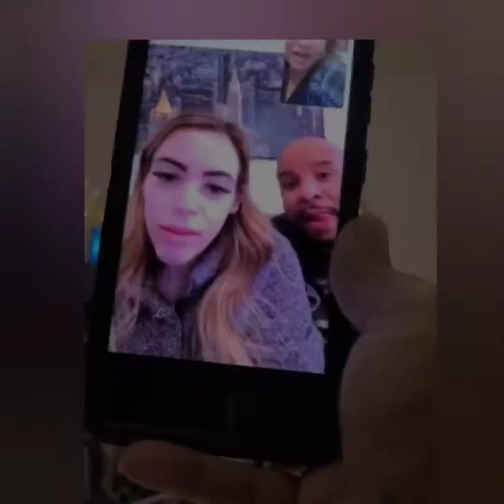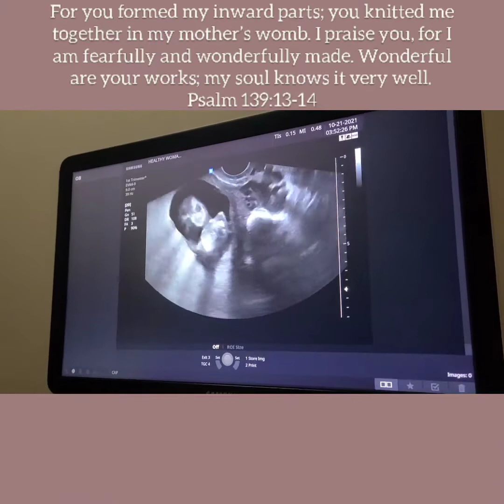Surprise baby # 4